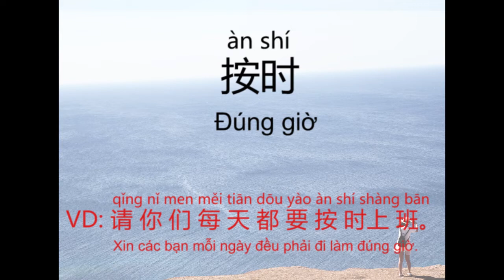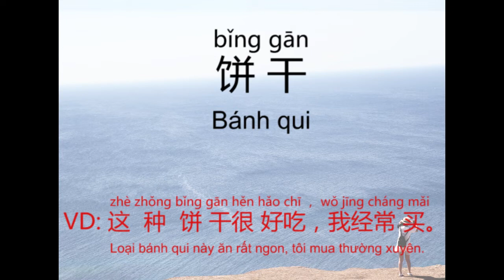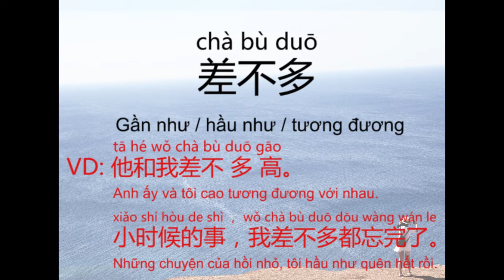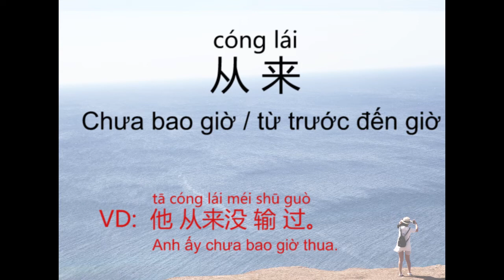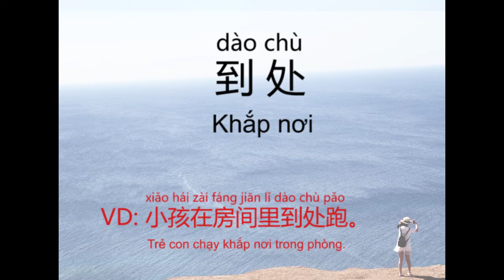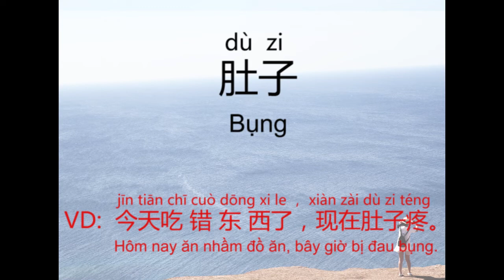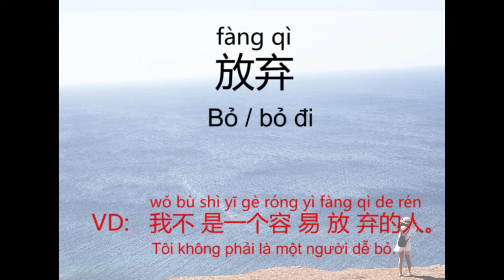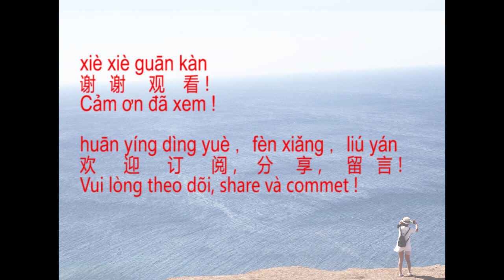Nằm nghe nhớ từ vựng tiếng trung HSK4 Ep 01 | Học tiếng Trung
@phamduongchau @Chenlaoshi_TiengTrung518 @TIENGTRUNGLANIEMVUI @Tiengtrunganhduong @baanhem4527 @TiengTrungHongLoc @TIENGTRUNGTCT Trung tâm tiếng Trung Hoàng Liên